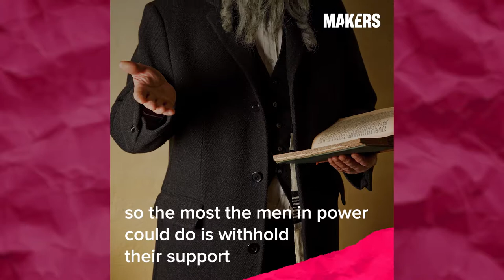This Woman Became the First Female Orthodox “Rabba” | Bold & Untold by MAKERS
Sara Hurwitz never had a female Rabbinic role model in the Orthodox Jewish faith. Still she pursued her goal to become the first Jewish Orthodox “Rabba.”